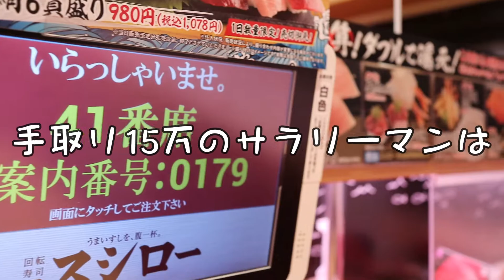【コロナに負けるな】手取り15万の外食生活 1000円チャレンジ スシローの大決算 ダブルネタ祭りが凄い 今回はいかない人は後悔するレベル スシロー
スシローのダブルネタ祭りに行ってきました
今回のスシローは超お得
そして普段のスシローとの価格を徹底比較
まだの人はお近くのお店Go-
期間は2021年10月3日まで
今回撮影に協力して頂いたお店　スシロー青森観光通り店